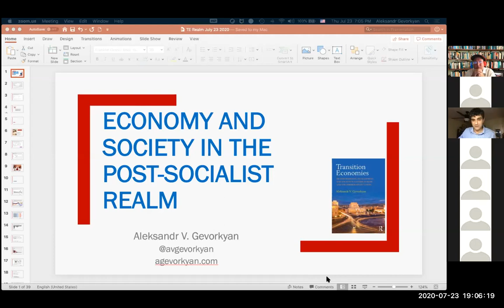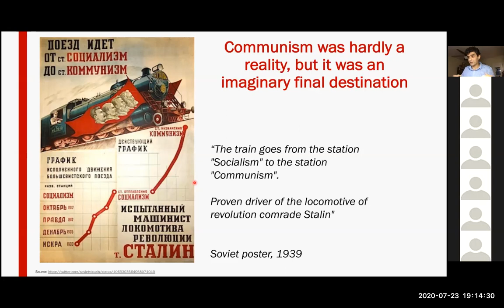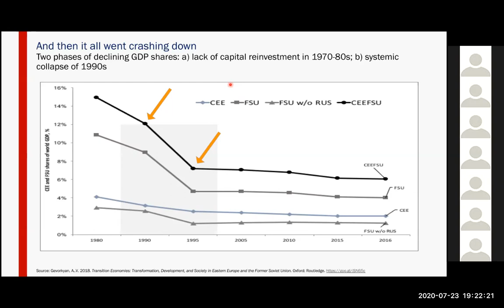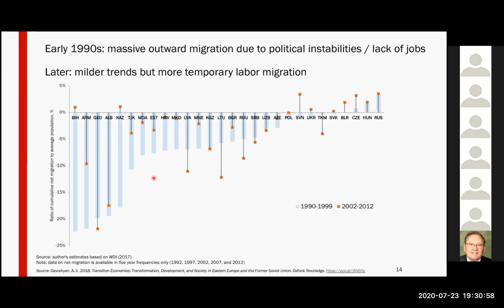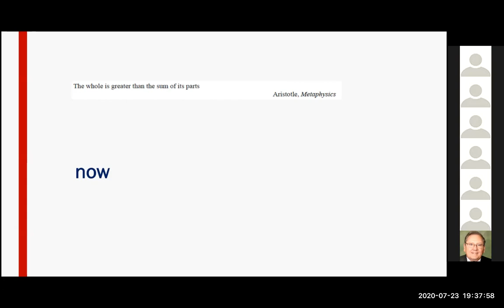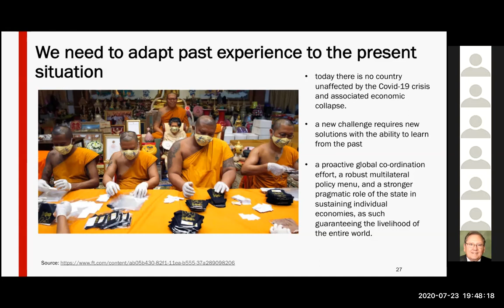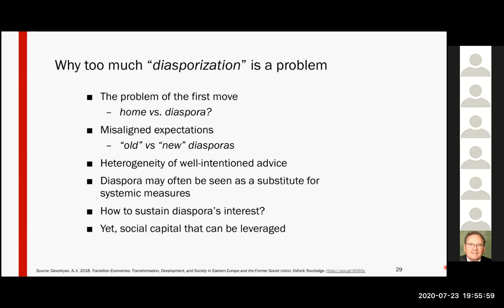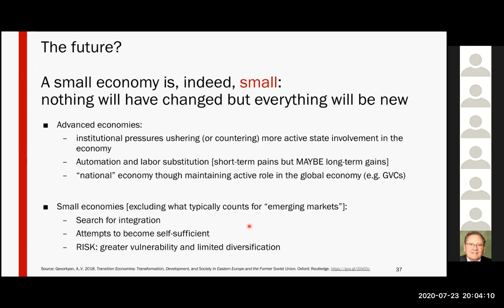Economy and Society in Post-Socialist Realm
The economies of post-socialist Eastern Europe and Former Soviet Union (EE/FSU) rarely appear on today’s economic monitors. In the general media, we usually hear about them in a political context and in the business media only from a perspective of investment’ risk assessment. Yet, these economies are dynamic, vibrant, and in many ways have gained significantly since the 1990s liberalization reforms. Still, many of the structural problems, such as limited job growth, lacking industrial diversification, outward migration, remoteness from the major foreign investment and trade routes, persist today as a characteristic mix of external and internal determining factors. The COVID-19 crisis of this year has added another layer of social and economic pressures. In this lecture Dr. Aleksandr Gevorkyan will review some of the main aspects shaping the sustainable development prospects across smaller EE/FSU economies and discuss some of the possible policy directions.

Dr. Aleksandr V. Gevorkyan is Henry George Chair in Economics and Associate Professor of Economics at the Department of Economics and Finance of the Peter J. Tobin College of Business at St. John’s University in New York City. He is a Senior Research Fellow at the Vincentian Centre for Church and Society, a Research Fellow at the Center for Global Business Stewardship. He is a Board Member at the Armenian Economic Association and at the Henry George School of Social Science. Dr. Gevorkyan also serves as ad-hoc Economics Subject Matter Expert for the Permanent Observer Mission of the Holy See To the United Nations.

Dr. Gevorkyan is the author of Transition Economies: Transformation, Development, and Society in Eastern Europe and the Former Soviet Union (Routledge, 2018). He is also a co-editor (with Otaviano Canuto) of Financial Deepening and Post-Crisis Development in Emerging Markets (Palgrave MacMillan in 2016). He is also the author of Innovative Fiscal Policy and Economic Development in Transition Economies (Routledge, 2013 in paperback; 2011 in hardcover).

Transition Economies: Transformation, Development, and Society in Eastern Europe and the Former Soviet Union (Routledge, 2018):